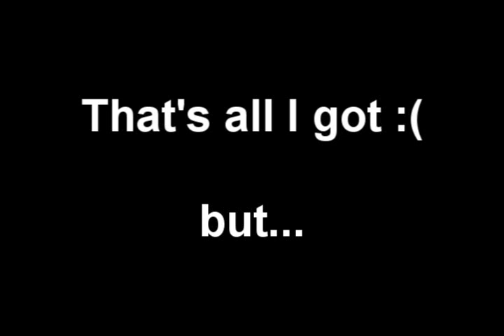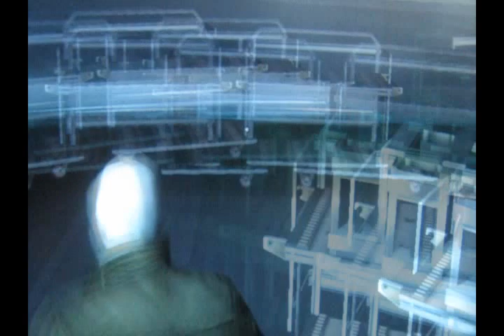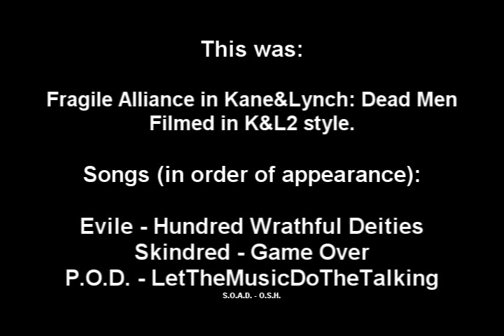The 8 Man Fragile Alliance Session Of 2012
A rare event happened in January, a full session of Fragile Alliance was played in a game thought to be wasteland.
The video is mostly just a tribute to Fragile Alliance & K&L with various footage filmed in Kane&Lynch 2 style.